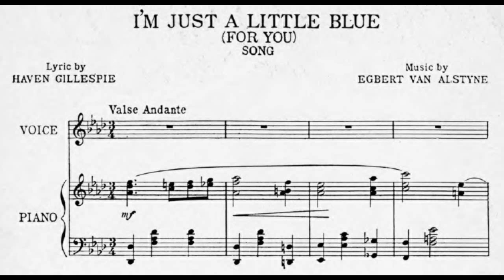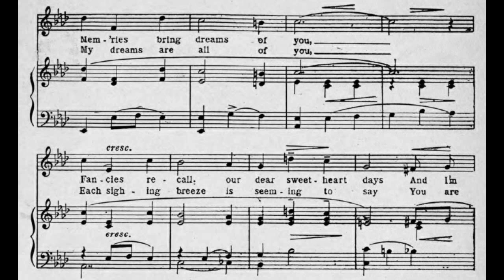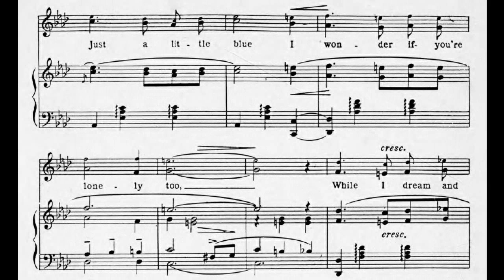I'm Just A Little Blue (1922)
A melancholy duet of romantic love.

words by Haven Gillespie
published by Jerome H. Remick & Co.

player piano roll Starck #5302 played by Jack Clyde & Burt Franklin

1. Oft when I gaze through the twilight haze
Mem'ries bring dreams of you
Fancies recall our dear sweetheart days
And I'm just a little blue all through

Chorus:
Just a little blue, just a little blue
I'm just a little blue for you
Ever since we strayed apart
There's a longing in my heart
For the thrill of your smile
And the kissing I'm missing
I'm just a little blue, just a little blue
I wonder if you're lonely, too
While I dream and yearn for your return

2. Day after day since you went away
My dreams are all of you
Each sighing breeze is seeming to say
You are just a little lonely, too